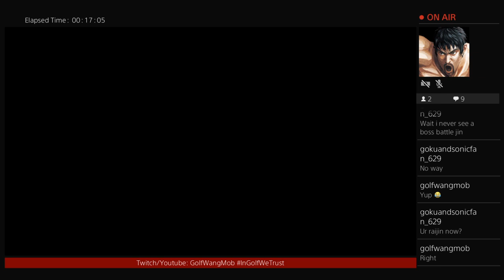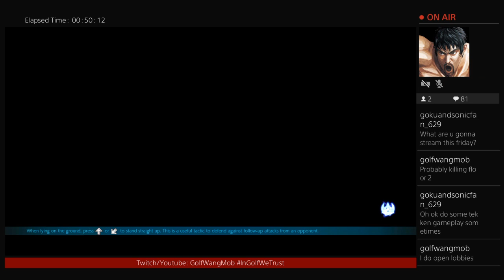TEKKEN 7 | Treasure Battle Grind #11